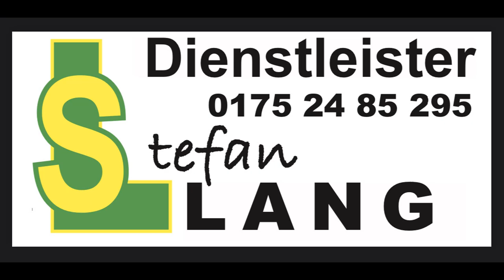Stefan Lang Dienstleister Clip HD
Einsatz unseres Case CS 110 mit MF RK 1254 Vierkreiselschwader.
Danke an
Matthias Schmitt Photography